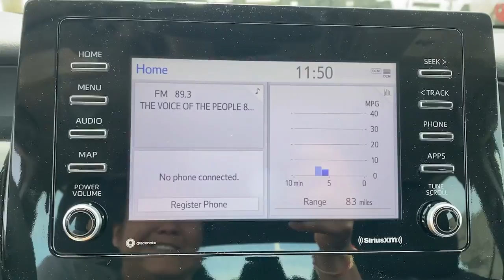2022 Toyota Camry Lewisville, Dallas, Carrollton, Richardson, TX NU042522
Celestial Silver Metallic New 2022 Toyota Camry available in 1547 S. Stemmons Freeway, Lewisville, Texas at Lone Star Toyota. Servicing the Lewisville, Dallas, Carrolton, Richardson, TX. area.

1547 S. Stemmons Fwy

Celestial Silver 2022 Toyota Camry SE FWD 8-Speed Automatic 2.5L I4 DOHC 16V Cloth.brbrRecent Arrival! 28/39 City/Highway MPG
Wheels: 8.0J x 18 Black Machined-Finish Alloy|Fabric Seat Trim w/Sport SofTex|Radio: AM/FM Audio System|4-Wheel Disc Brakes|6 Speakers|Air Conditioning|Electronic Stability Control|Front Bucket Seats|Front Center Armrest|Spoiler|Tachometer|ABS brakes|Alloy wheels|Automatic temperature control|Brake assist|Bumpers: body-color|Delay-off headlights|Driver door bin|Driver vanity mirror|Dual front impact airbags|Dual front side impact airbags|Four wheel independent suspension|Front anti-roll bar|Front dual zone A/C|Front reading lights|Fully automatic headlights|Heated door mirrors|Illuminated entry|Knee airbag|Low tire pressure warning|Occupant sensing airbag|Outside temperature display|Overhead airbag|Overhead console|Panic alarm|Passenger door bin|Passenger vanity mirror|Power door mirrors|Power driver seat|Power steering|Power windows|Radio data system|Rear anti-roll bar|Rear reading lights|Rear seat center armrest|Rear side impact airbag|Rear window defroster|Remote keyless entry|Security system|Speed control|Speed-sensing steering|Split folding rear seat|Steering wheel mounted audio controls|Telescoping steering wheel|Tilt steering wheel|Traction control|Trip computer|Turn signal indicator mirrors|Variably intermittent wipers|AM/FM radio: SiriusXM|Exterior Parking Camera Rear|Auto High-beam Headlights|Satellite radio trial duration with new vehicle purchase (months): 3|Emergency communication system: Safety Connect with 1-year trial